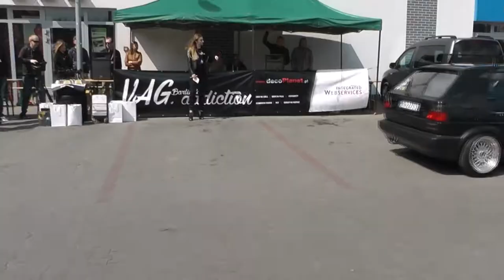VAG Majówka 2017.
Zlot samochodów z grupy VAG w Barlinku.